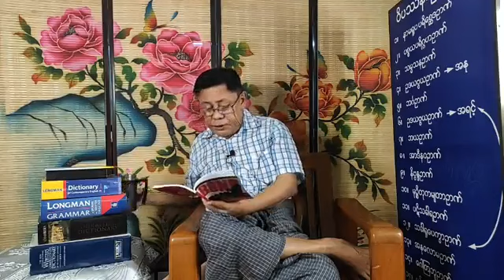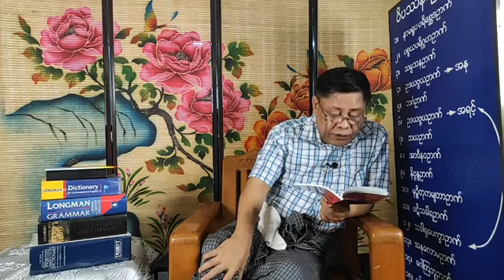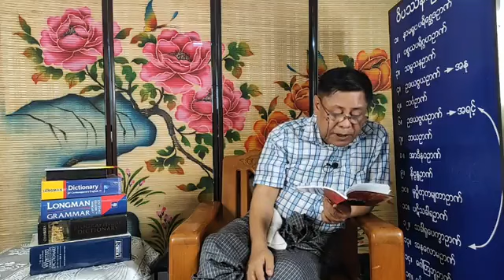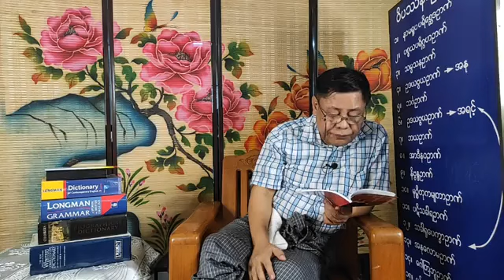Junior Reading - Dr. No - Day 16 (Fix)